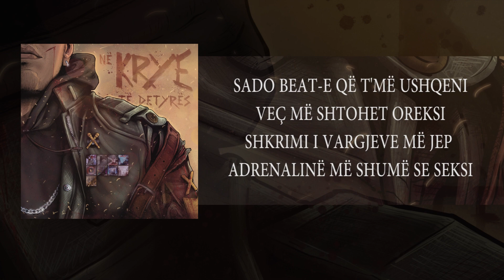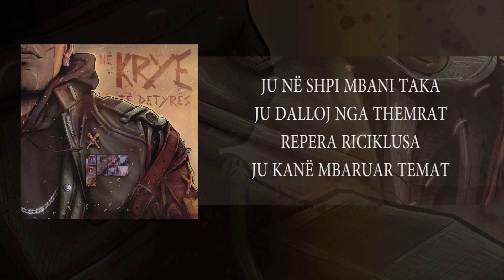DOZA - Studio session 1 (prod.Alandy)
Official Audio Lyric of 'Studio session 1' performed by DOZA and produced by Alandy.

'Studio Session 1' is the #12 track part of the album 'Në Krye të Detyrës' released in 2023 by DOZA

Credits:
✍ Lyrics: DOZA
🎵 Instrumental & Mix/Master: Alandy
🎬 Directed by: DOZA
💽 Cover Design: Kliti Syla
💿 Publisher: GO Digital Music